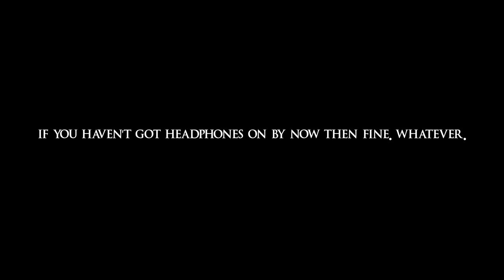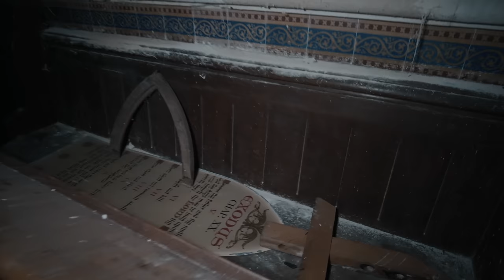THE ABANDONED CHURCH OF SATAN | REAL PARANORMAL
Instagram Joe: @itsjoegoodall
Instagram Elliot: @itselliotburns